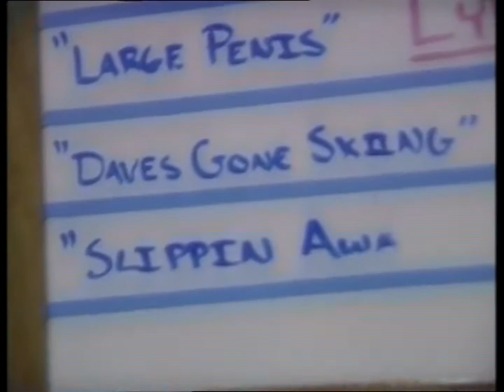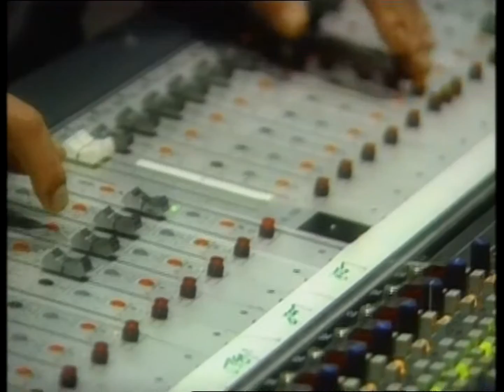Toto - The Making-Of "Tambu" - 1995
Video enhanced !
1080p & 50FPS available